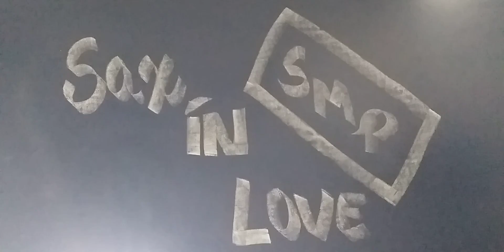Bob Pierce - In The Wee Small Hours Of The Morning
Tenor Sax " Bob Pierce "
Gravação | June 22 | 2021 | Categoria: Musica |
David Mann & Bob Hilliard |
Arr. By Sergey Brazhnik |